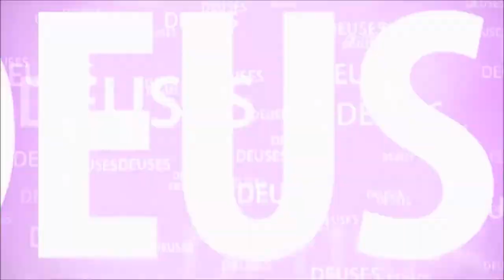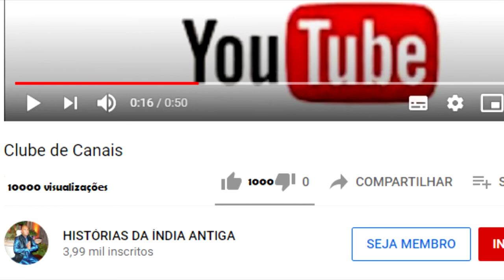A PROSTITUTA QUE FOI ATÉ A CASA DE HARIDASA